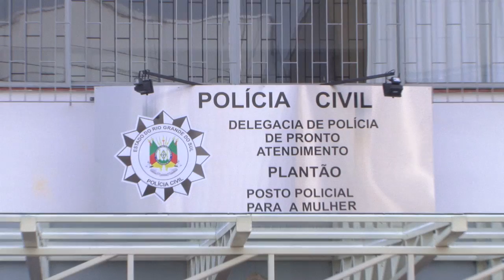Governador cumpre roteiro nos Campos de Cima da Serra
O governador José Ivo Sartori cumpriu agenda, sábado 30.01, em Vacaria, nos Campos de Cima da Serra.